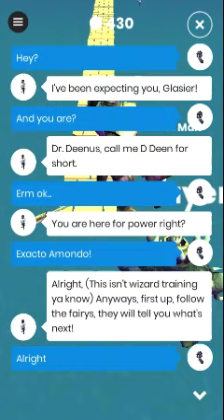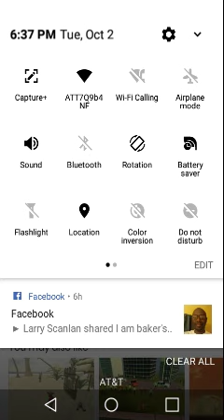Showcasing my games - PT 7